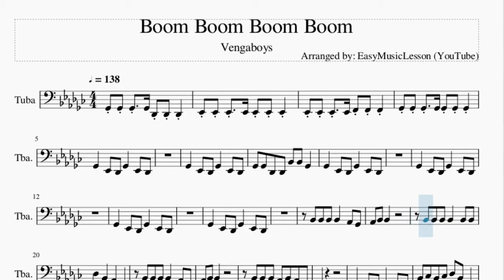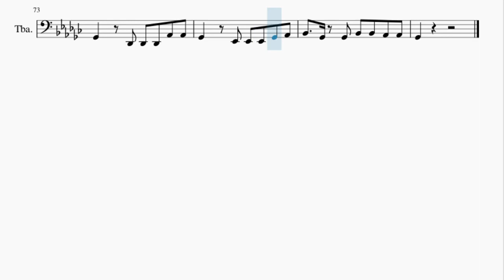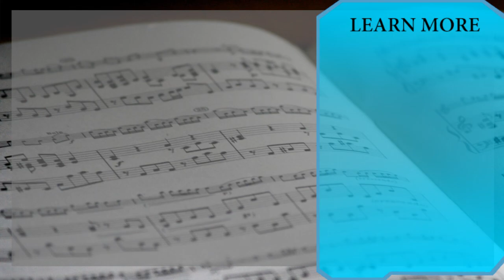Tuba Sheet Music: How to play Boom Boom Boom Boom by Vengaboys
Here is a sheet music/tab video on the song Boom Boom Boom Boom by Vengaboys on the tuba. A tuba sheet music arrangement which is transposed to notes that are easily played by tuba, for the song Boom Boom Boom Boom by Vengaboys.

EasyMusicLesson2 teaches you to play the your favorite instrument, through well-arranged sheet music so that you too can learn how to play Boom Boom Boom Boom by Vengaboys on the tuba as fast as you can. A tuba sheet music with backing tracks to help your play the song better.

Chords of Tuba arrangement:
Gb Maj   Db Maj   Eb Min   B Maj   Db Maj   Gb Maj   Gb Maj
Db Maj   Eb Min   B Maj   Db Maj   Gb Maj   Gb Maj   Db Maj
Eb Min   B Maj   Db Maj   Gb Maj   Gb Maj   Db Maj   Eb Min
B Maj   Db Maj   Gb Maj   Gb Maj   Db Maj   Eb Min   B Maj
Db Maj   Gb Maj   Gb Maj   Db Maj   Eb Min   B Maj   Db Maj
Gb Maj   Gb Maj   Db Maj   Eb Min   B Maj   Db Maj   Gb Maj
Gb Maj   Db Maj   Eb Min   B Maj   Db Maj   Gb Maj   Db Maj
Gb Maj   Gb Maj   Gb Maj   Gb Maj   Db Maj   Eb Min   B Maj

Melody notes of Tuba:
Gb2 Gb2 Gb2 Gb2 Db2 Db2 Db2
Eb2 Eb2 Eb2 Eb2 Eb2 Eb2 Eb2
Eb2 Eb2 Eb2 Eb2 F2 F2 F2
Gb2 Gb2 Gb2 Gb2 Gb2 Gb2 Gb2
Gb2   Eb2 Db2 Gb2   Eb2 Db2
Gb2 Gb2 Db2 Db2 Bb2 Bb2 Gb2
Bb2 Bb2 Bb2 Bb2   Ab2 Gb2
Db3   Bb2   Ab2   Gb2
Ab2 Bb2 Bb2
Bb2 Bb2 Bb2 Ab2 Bb2 Ab2 Gb2
Bb2 B2 Bb2 B2 Db3 Bb2 Gb2
Gb2 Bb2 Db3 Gb2
Bb2   Bb2   Ab2
Gb2   Db2 Db2 Db2 Ab2 Ab2
Gb2   Eb2 Eb2 Eb2 Gb2 Ab2
Bb2   Gb2 B1 B1 B1 B1 B1
Bb1   Gb2 Bb2   Bb2   Ab2
Bb2   Gb2 Gb2 Bb2 Bb2 Ab2 Ab2
Gb2   Bb2 Bb2 Bb2 Bb2 Ab2 Ab2
Gb2   Db2 Db2 Db2 Db2 Ab2 Ab2
Gb2   Eb2 Eb2 Eb2 Eb2 Eb2 Gb2 Ab2
Bb1   Gb2 Bb2 Bb2 Bb2 Bb2 Ab2 Ab2
Bb1   Gb2
Gb2 Gb2 Gb2 Gb2 E2 E2 E2
Bb2   Bb2   Ab2
Gb2   Bb2   Bb2   Ab2
Gb2